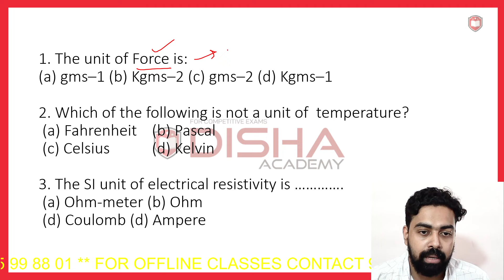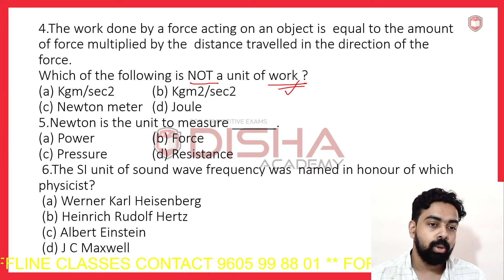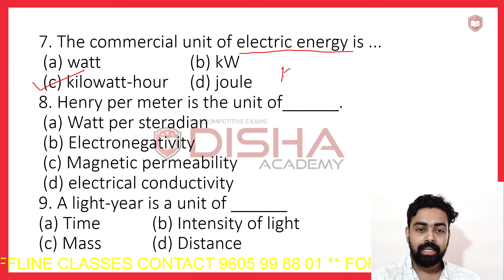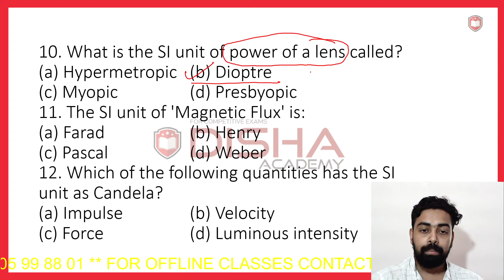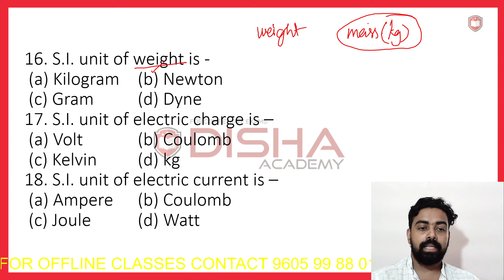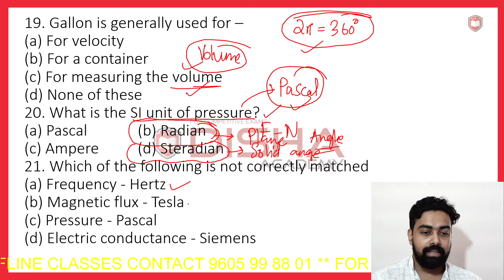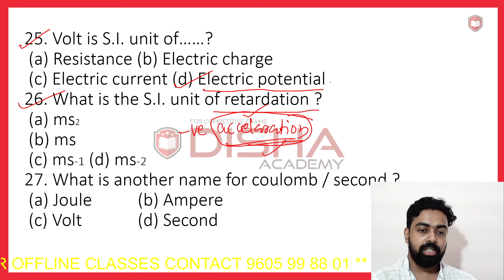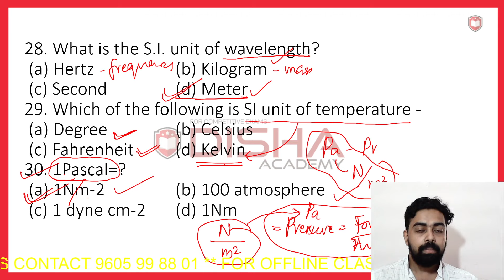SSC Physics Topic wise Previous Questions UNITS & MEASUREMENTS | Class no.1